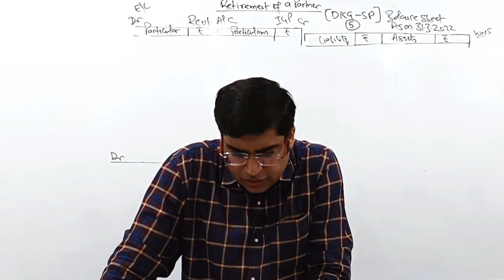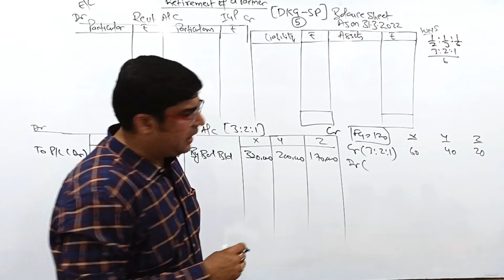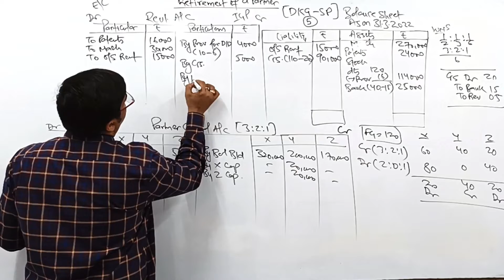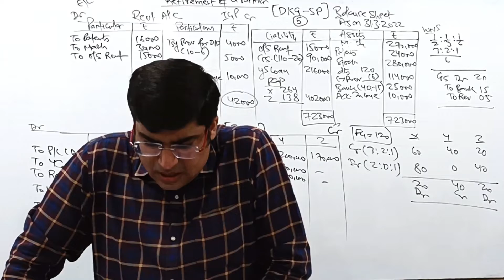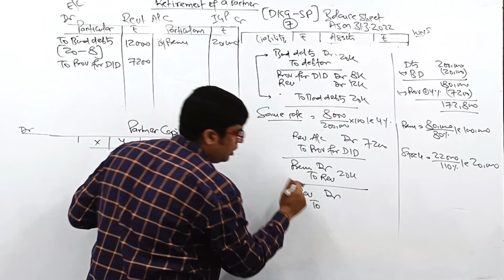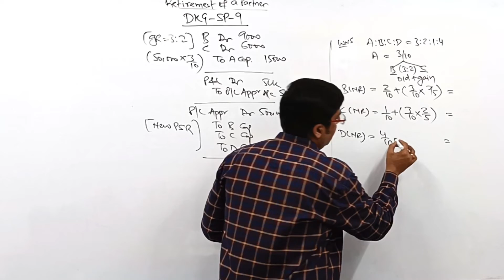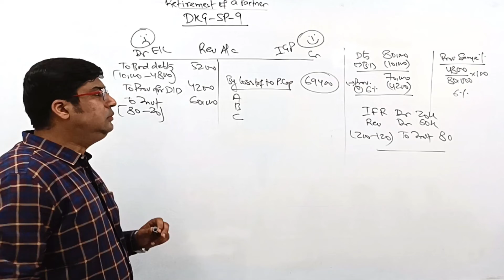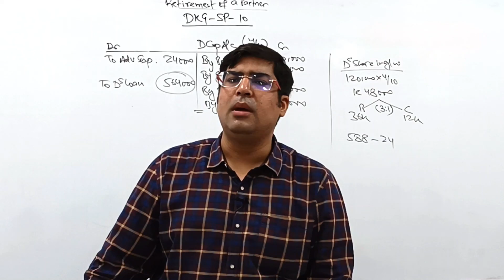DKG SP 4 10 RETIREMENT OF A PARTNER